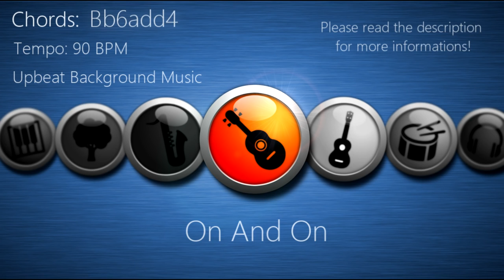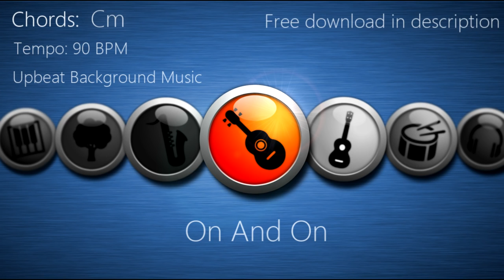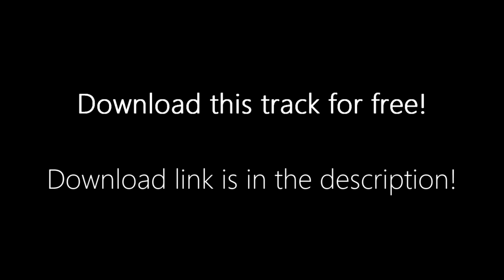[90 BPM] 'ON AND ON' Upbeat Acoustic Instrumental Background Music